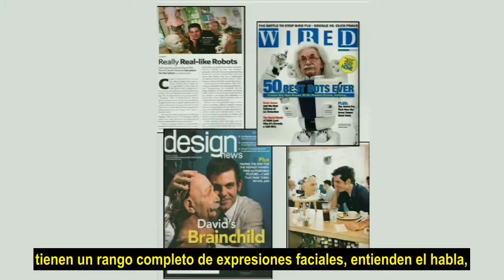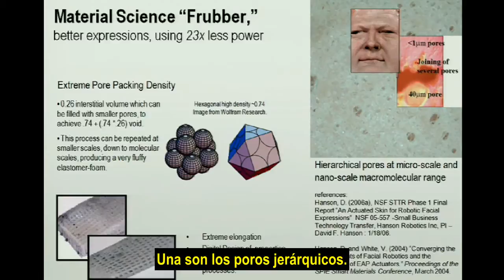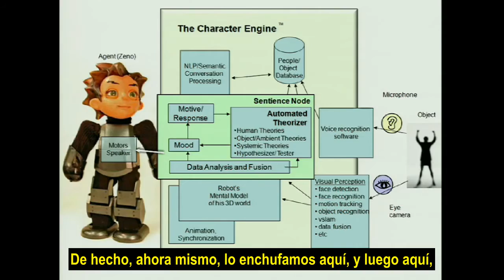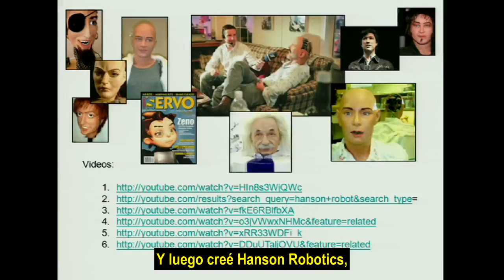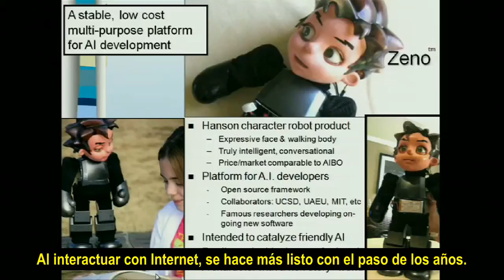David Hanson - Robots que expresan emociones (subtitulado)